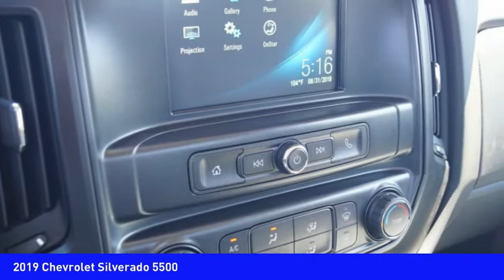2019 Chevrolet Silverado 5500 Mooresville NC TR75378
2019 Chevrolet Silverado 5500

Looking for the right Vehicle? Today could be your lucky day. this 2019 Chevrolet Silverado 5500 could be yours.